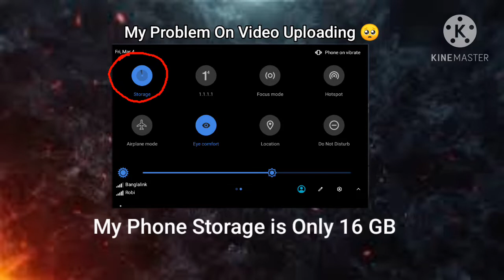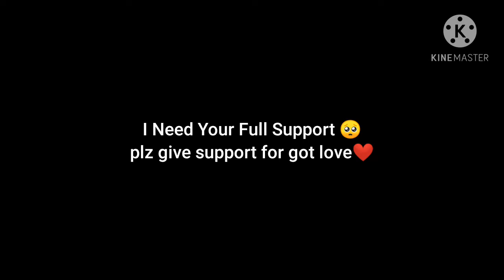Ranked Solo Vs Squad 10 Kill 😱 Solo vs Squad দশ কিল করে ভুইয়া পাওয়ার সেই ঐতিহাসিক যেত🥴 Free Fire.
❤️. Hay guys what's up and how was the video guys. ❤️

For Myself
IAM Gaming YouTuber
Now Iam Uplode another category's video
Then we uplode gaming Link Free Fire gameplay Video

I cat use low device
Device name Symphony I99

Plz Support me so I can't next level enjoy you 🙏🏻🤗❤️